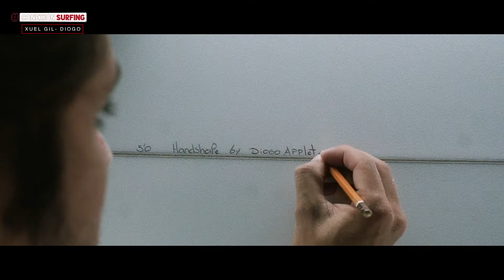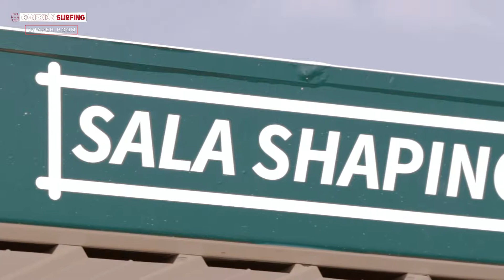CONEXIONSURFING PROGRAMA 15 TEMPORADA 1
Magazine deportivo sobre el mundo del surf y sus protagonistas, para televisión